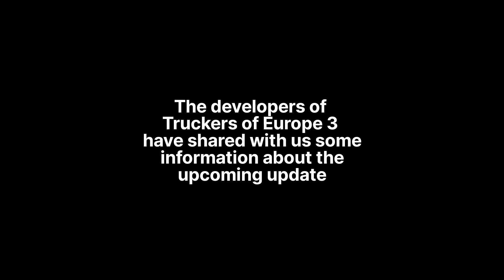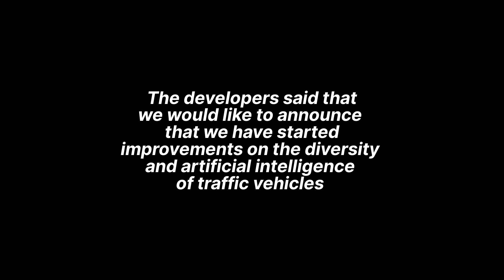Truckers of Europe 3 - Information of Upcoming Update for Android and iOS!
Truckers of Europe 3 - Information of Upcoming Update for Android and iOS | Mobile Game